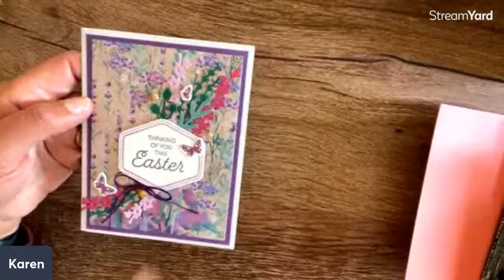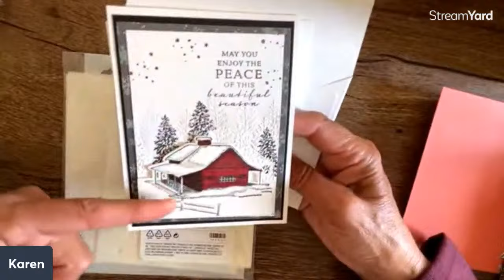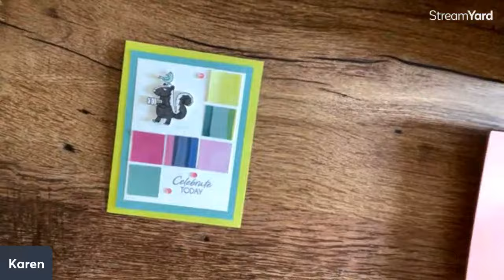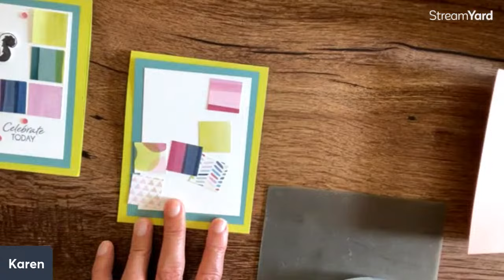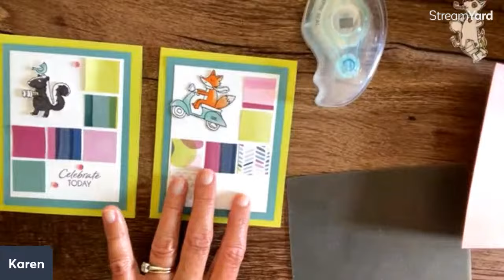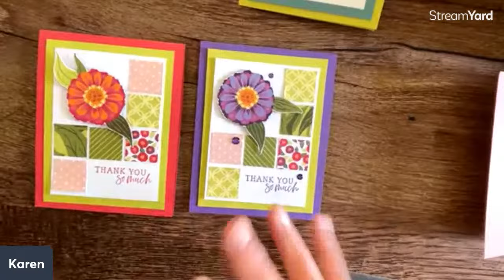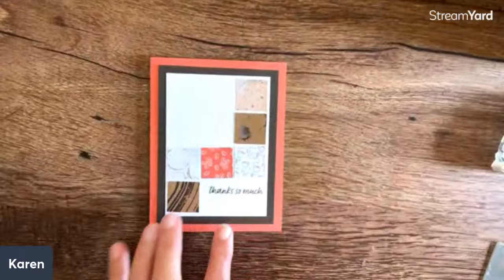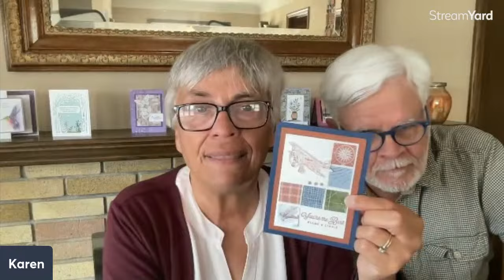Create with Us: Quick Cardmaking Magic with Little Squares!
Look what stunning cards you can make with 1” squares! Use up your scraps!
This is just one of many ways we will be using 1” squares in our upcoming class.

Go to 5:50 to see the cards being made.